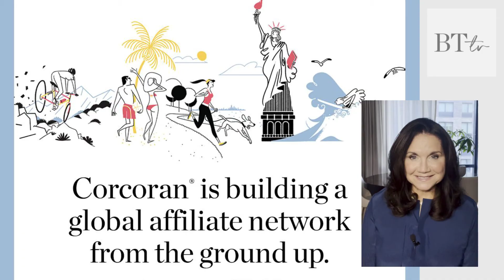The Luxury Real Estate Market Update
I am pleased to present the Luxury Real Estate Market update. Luxury real estate has been an incredibly popular investment this year. For the fifth straight week in a row, more than 40 contracts above $ 4million were signed last week. The dollar value of sold properties based on signed contracts is well over $11 billion so far this year—surpassing the 2014 full-year record. Just last week on the Upper East side on Madison Avenue, a buyer purchased two new construction Penthouse condos which still need to be combined. That sale was reported to be $66.5 million.

Condos are the most popular choice with plenty of stunning new development options on the market. Last week I previewed 1228 Madison Avenue, a Robert A.M. Stern building with breathtaking views of the reservoir in Central Park.  As the great reshuffle continues you could purchase the townhouse of a partying hedge fund manager, or the coop of Suzy Welch, widow of GE’s Jack Welch. This 5,000 square foot apartment has ten windows at 834 Fifth Avenue overlooking Central Park.

Of course the rush to purchase luxury homes is not confined to Manhattan. Palm Beach and Miami continue to be hot markets. In the third quarter sales volume and prices increased in Palm Beach where the median price for a single family home is $9.2 million. The condo and coop market is far more approachable with a median price of $575,000. Any indication of a slow down is simply constraint of dwindling supply. Meanwhile Miami overtook L.A. as one of the most expensive housing markets as it inches its way into New York City housing prices.

In the Hamptons the market is still hot with sales increasing 19% over 2020 which was an incredibly busy year as people fled densely populated urban areas. The median price increased by 46% to $ 1.75 million. Those who enjoy the laid back lifestyle of the North Fork can find a relative bargain where the median price showed a more modest yearly gain of 17% to reach a median price of $775,000.

Real estate is an illiquid investment but far less volatile than the stock market or cryptocurrency and you can live in it! I am here to help you with your strategy and connect you to the professionals who can help you make an informed decision.

What We Do:
At the Boland Team, we are experts in the sales, marketing and leasing of residential real estate in New York City from Tribeca to Harlem. We handle transactions for sellers, buyers, investors, renters, developers and referring brokers. Our unparalleled expertise in Northern Manhattan is widely recognized. Our full suite of services not only includes our brokerage and advisory services, but also access to world class research, our national network of referral brokers and other ancillary real estate services.

Our mission is to not only help our clients make wise decisions for long term wealth building, but to also find a home which brings them joy. Our 20 years of real estate mastery is built on integrity, innovation, and insight giving our clients an unmatched competitive advantage. We achieve results that outperform the market every time, earning our trusted lifetime advisory role.